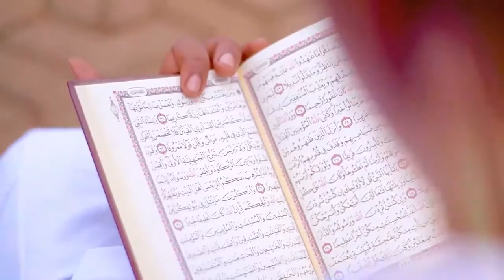🔴ramadan kareem New 2022